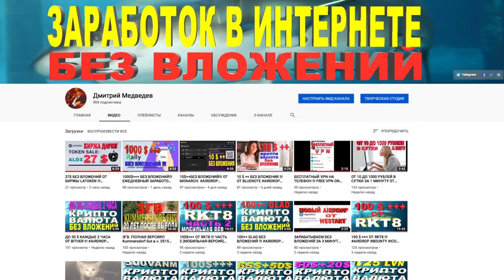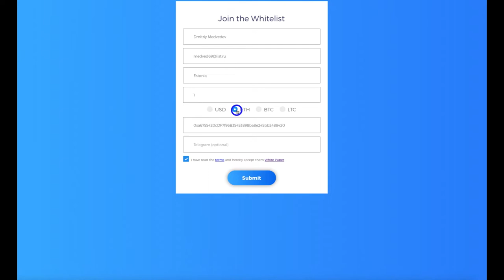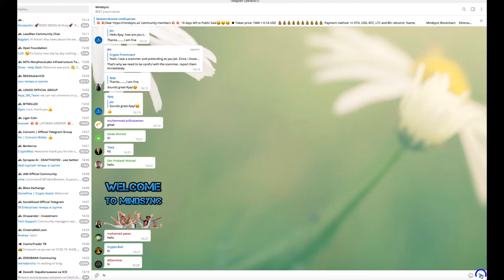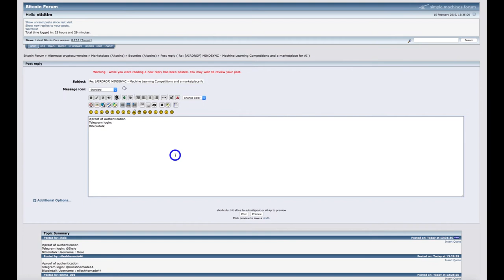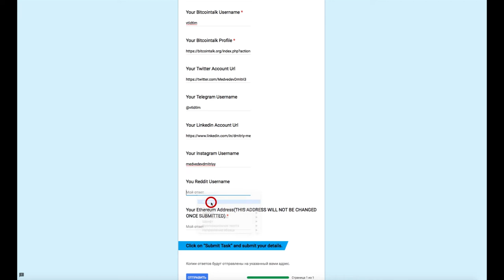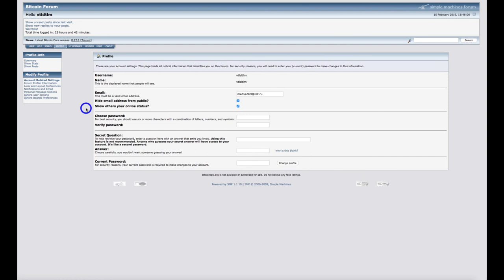AIRDROP ОТ ПРОЕКТА MINDSYNC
В ЭТОМ РОЛИКЕ МЫ ПРИНИМАЕМ УЧАСТИЕ В AIRDROP ОТ ПРОЕКТА MINDSYNC

💪 НА ДАННЫЙ МОМЕНТ Я ПРИНИМАЮ УЧАСТИЕ В 6 ПРОЕКТАХ:
1️⃣  BITALIUM - ЛУЧШИЙ ПРОЕКТ 2020 ГОДА ❗❗❗: